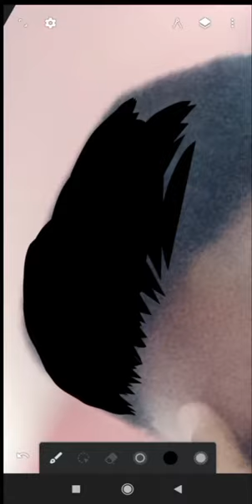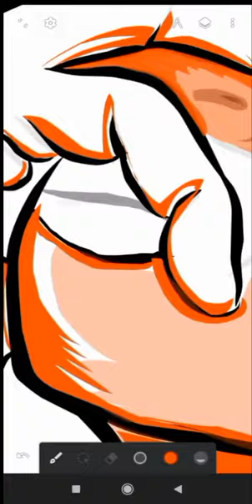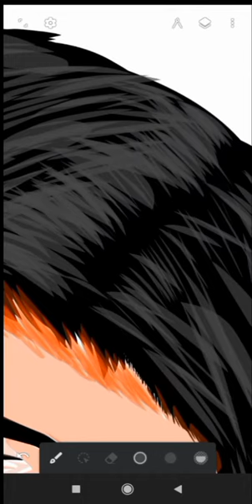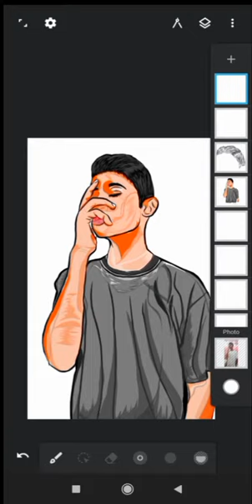the artwork✨ 💫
alright so hey guys what's up everybody it's your "prabha' back it again with the new video baby. so, guys this is my first video upload in YouTube▶️